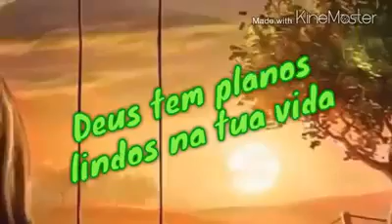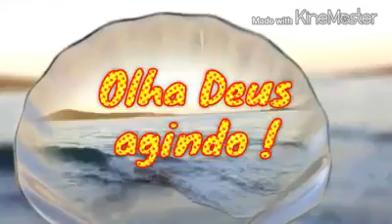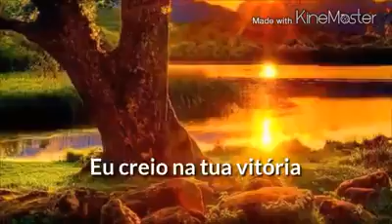Um momento de estudos do Evangelho!